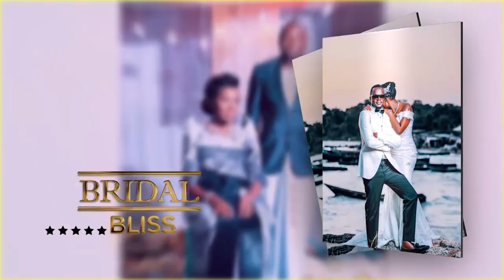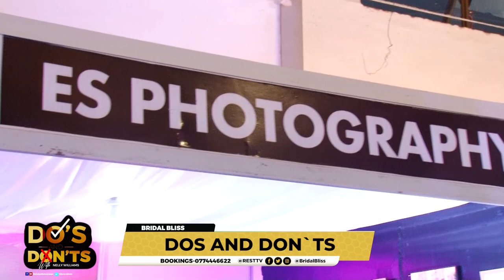Buwembo Weds Ritah - The Bridal Bliss With Nelly Williams